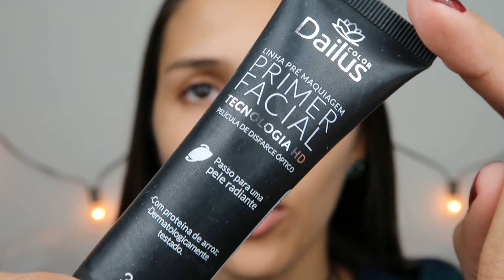VEDA #3 MAQUIAGEM COMPLETA SÓ COM DAILUS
Mais um vídeo da nossa série fazendo uma maquiagem inteira usando produtos de só uma marca. Hoje é dia de Dailus!!

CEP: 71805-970